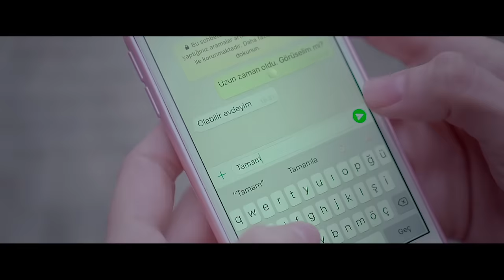Yasin Aydın - Bu gece (Official Video)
Yasin Aydın "Bu Gece" Şarkısı, Cinan Müzik etiketiyle tüm dijital platformlarında..

Söz-Beste : Yasin Aydın
Düzenleme : İshak Şık
Mix/Mastering : Yusuf Şahin, Mustafa Yavuz
Klarnet :Çağrı Çelik
Yönetmen : Sayitc
Görüntü Yönetmeni : Şeref Coşkun
Kurgu & Color : Recep Yenigün
Make Up : Evren Yaman
Yapım : Cinan Müzik

Emeği geçenler

Aycan Varış
Büşra Engin
Özdinç Cinan
Emrah Koçak
Mery

Taner Ay
Yunus Emre Bal